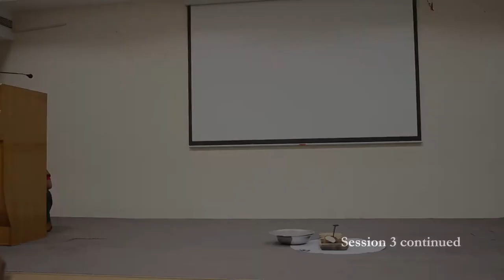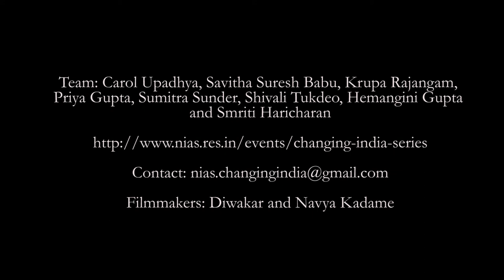Session 3 conti..